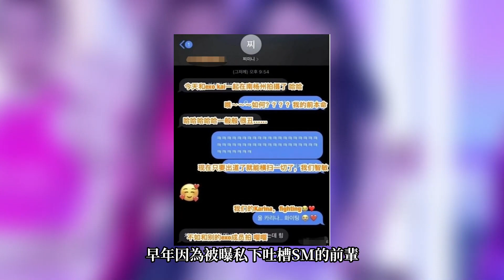不愧是aespa隊長兼門面！柳智敏“勾魂11秒”強勢登上熱搜榜，舞姿超辣像美人蛇#柳智敏“，aespa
柳智敏在美國洛杉矶showcase上表演太精彩了。

後期：阿偉